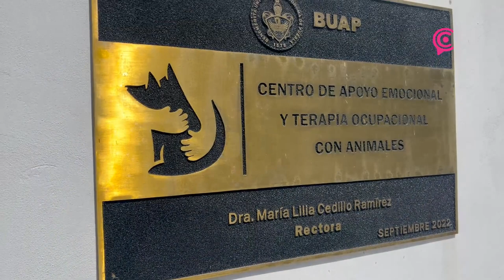CAETO BUAP lleva más de 14 mil sesiones de terapia con animales desde su creación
El Centro de Apoyo Emocional y Terapia Ocupacional con Animales (CAETO) de la BUAP, es un  espacio donde los estudiantes pueden relajarse y dejar a tras sus problemas, gracias a las terapias asistidas que reciben de coterapeutas caninos, conoce más de este proyecto en el siguiente reportaje.